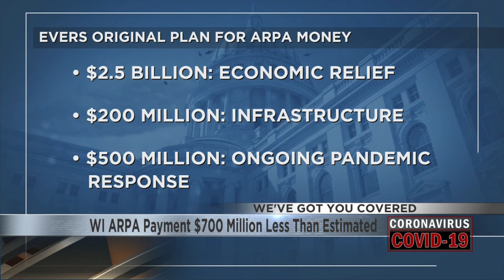WI ARPA Payment $700 Million Less Than Estimated